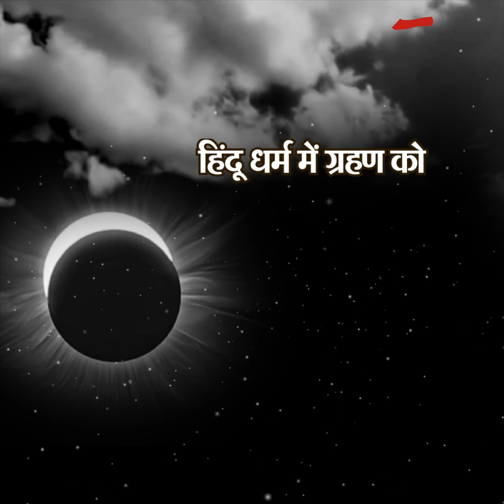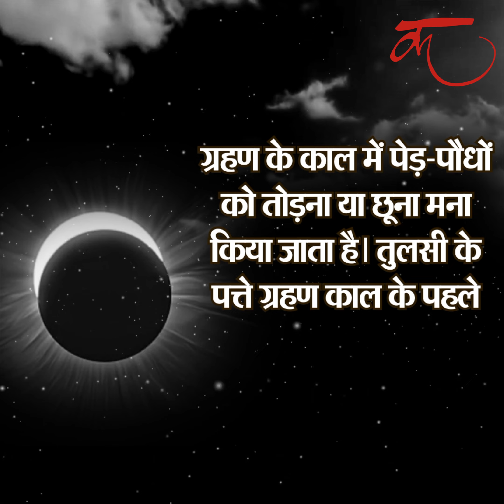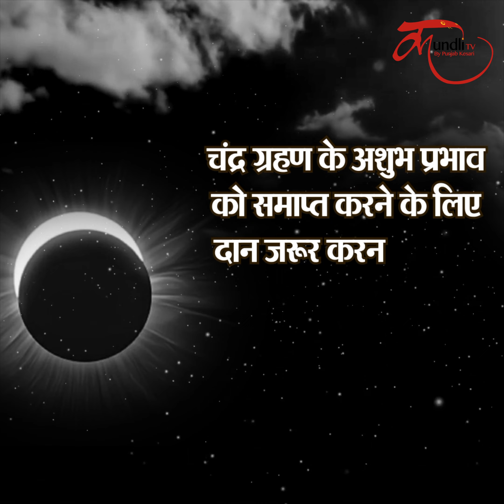भूलकर भी न करें ग्रहण के दौरान ये काम वरना पड़ सकती है मुसीबत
chandra grahan 2021, chandra grahan 2021 in india, chandra grahan 2021 mein kab lagega, chandra grahan 2021 november, chandra grahan 19 november 2021, chandra grahan kab padega

दोस्तों, सूर्य ग्रहण और चंद्र ग्रहण हमेशा से वैज्ञानिक और धार्मिक दोनों दृष्टिकोणों से विशिष्ट घटना रहा है... वैज्ञानिक दृष्टिकोण से जहां ग्रहण को एक खगोलीय घटना माना जाता है... तो वहीं धार्मिक दृष्टिकोण से ग्रहण का संदर्भ पौराणिक घटना से जोड़ा जाता है... इस साल का आखिरी चंद्र ग्रहण 19 नवंबर, दिन शुक्रवार को पड़ रहा है... इस दिन कार्तिक पूर्णिमा की तिथि भी है...बता दें कि वैज्ञानिक और धार्मिक दोनों ही दृष्टिकोणों से चंद्रग्रहण को शुभ नहीं माना जाता है... विज्ञान भी मानता है कि ग्रहण के काल में कई ऐसे रेडिएशन निकलते हैं जो हमारे शारीरिक और मानसिक स्वास्थ्य के लिए हानिकारक होते हैं...ऐसे में इस दौरान कुछ काम ऐसे होते हैं जिन्हें नहीं करना चाहिए...तो अगर आप नहीं जानते हैं कौन से हैं वो काम तो आइए इस वीडियो में हम आपको इसकी जानकारी देते हैं...

हिंदू धर्म में ग्रहण को अशुभ माना जाता है, इसलिए ग्रहण काल में कोई भी शुभ कार्य करने की मनाही होती है। यहां तक की अगर बहुत जरूरी ना हो तो घर से भी बाहर नहीं निकलना चाहिए।

ग्रहण के समय में भगवान का नाम जपने और भजन करने का विधान है, लेकिन इस काल में मंदिरों के पट बंद रखे जाते हैं और ग्रहण के बाद स्नान करके पूजन किया जाता है।

ग्रहण के काल में कुछ भी खाना या पीना नहीं चाहिए। इस काल में खाना पीना पूरी तरह वर्जित है।